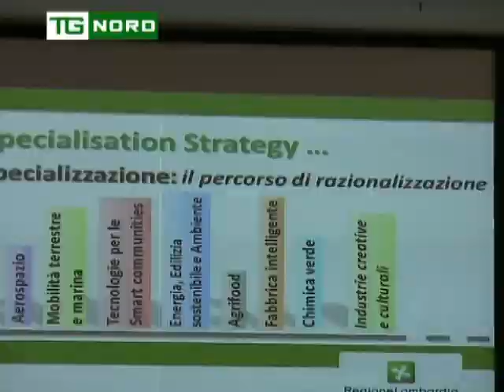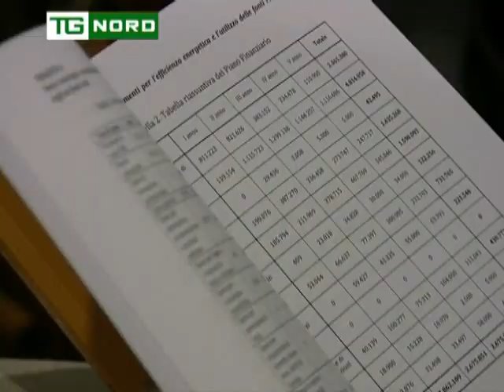Regione Lombardia-Sanità e Ricerca-Intervista Maroni